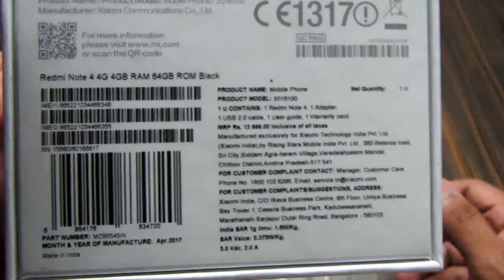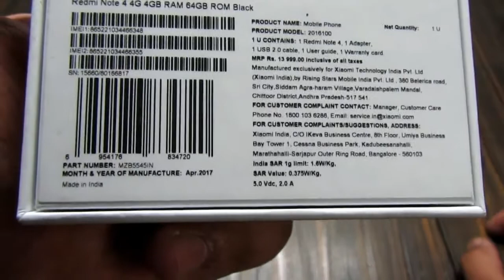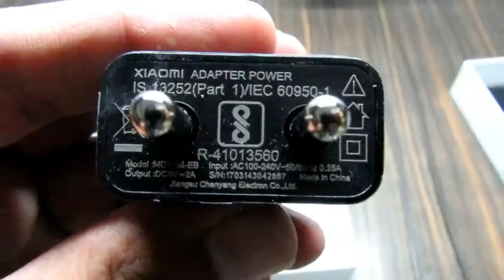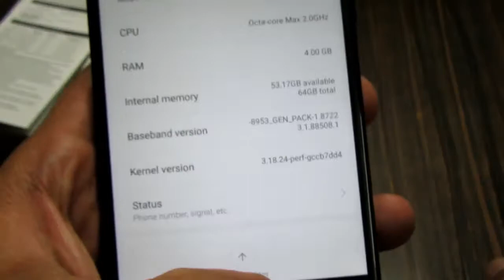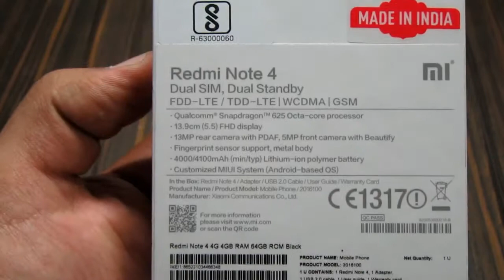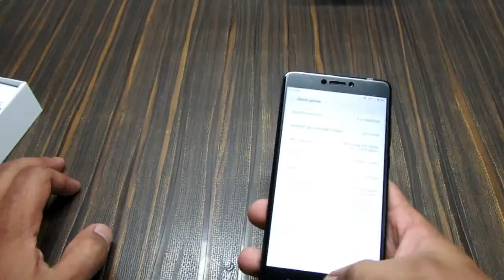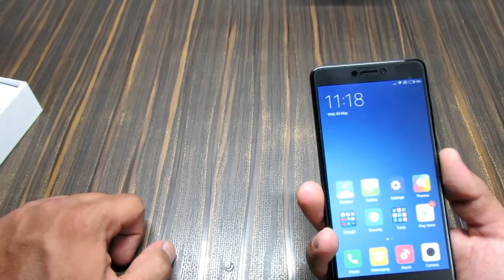Redmi Note 4 (Black) Unboxing & Quick Review [4GB 64GB]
Links Coming Soon :P